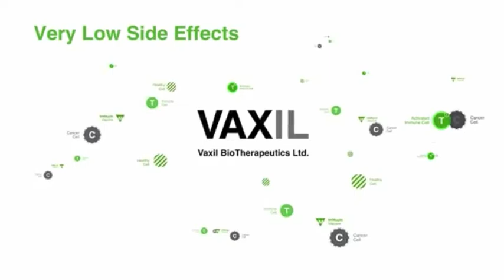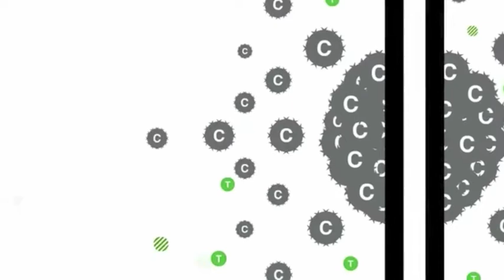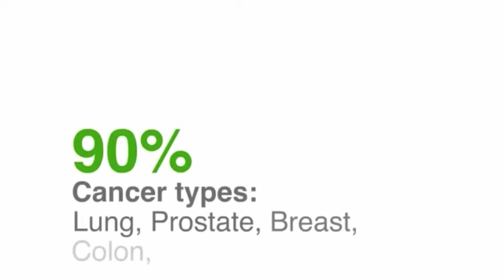VAXIL Introduction - Cancer Immunotherapy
Vaxil is an Israeli cancer research biotech, focused on innovative & targeted immuno-oncology treatments

Immunotherapies harness the body's own immune system to recognize and target the cancer